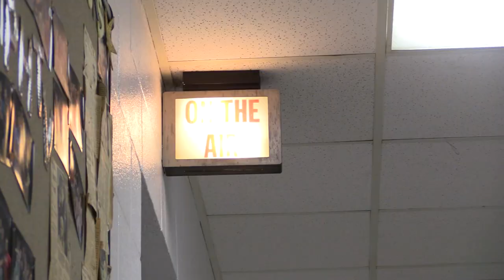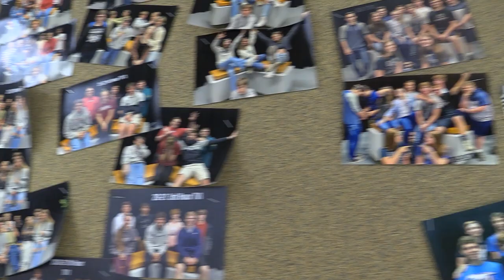Leyton Byler Final Documentary